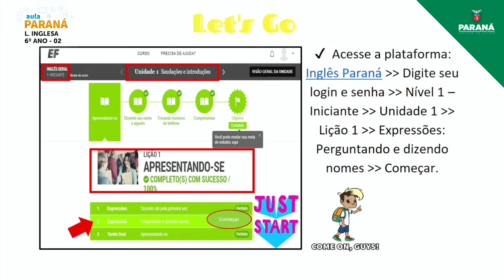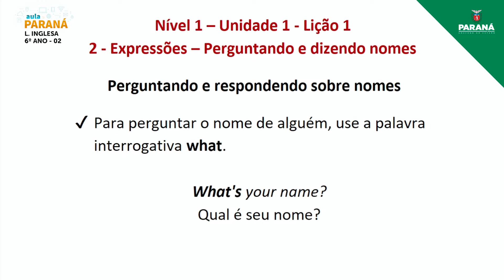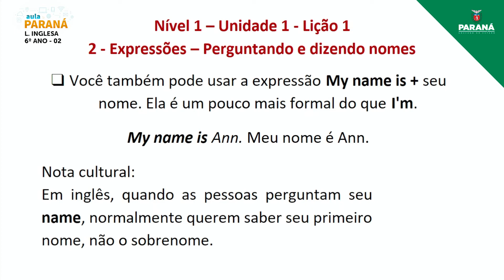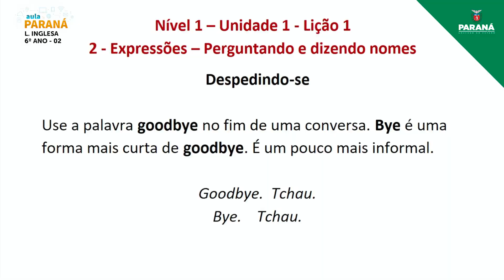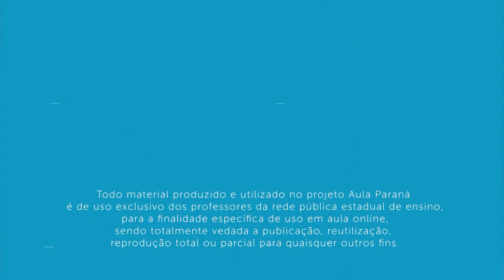2022 | Resumo da Aula | 6º Ano | Língua Inglesa | Aula 2 - Informações Pessoais: Apresentando-se